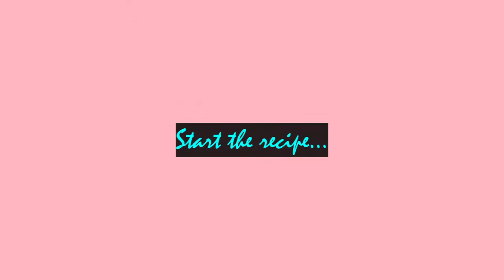Grilled Spiced paneer |All you need is cheese or paneer |Grilled Spicy Cottage Cheese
It's tasty recipe by
Grilled Spiced paneer#
This is my 100threcipe.
with flavor of parsley & herbs.
Note that:
(You can use mint or cilantro  too instead of parsley.
Use tofu instead  of paneer)
But In this recipe I add parsley & paneer.
It's good recipe for starter or snacks recipe.
Try this recipe. Surely you will get good taste after preparing this recipe.

Food Vs Food By Anjali#
Keep watching.
For more updates & for more recipe please follow & like my channel.
It's big achievement to share my 100th recipe to you .
Do you want me to make long or short videos pls comment.